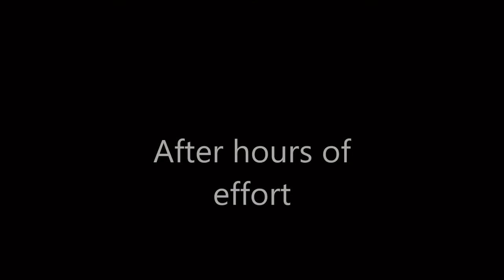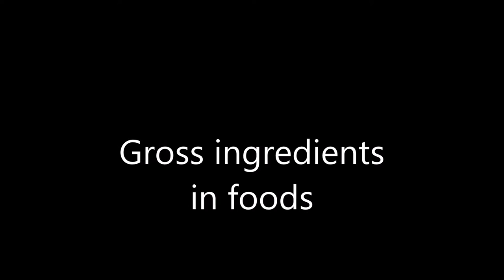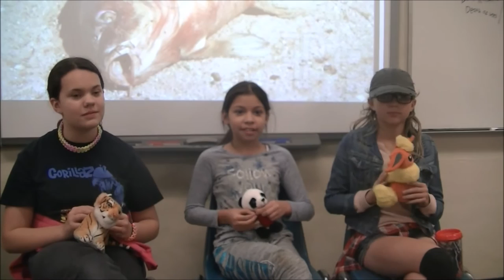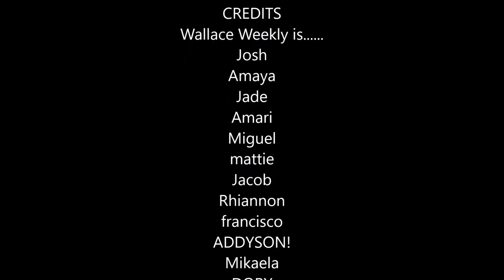Come see what's cooking!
Cooking, Science, fast cars, and scary stuff on this weeks wallace weekly